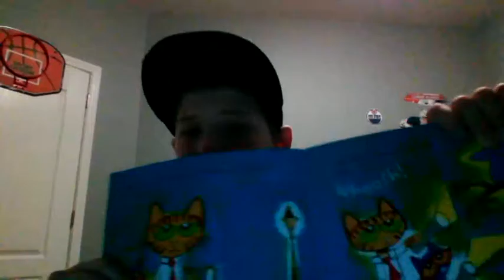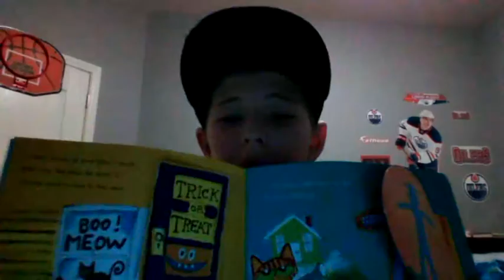Pete the Cat Trick or Pete Book by James Dean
Read by Karston L in Grade 5
Storybook Day